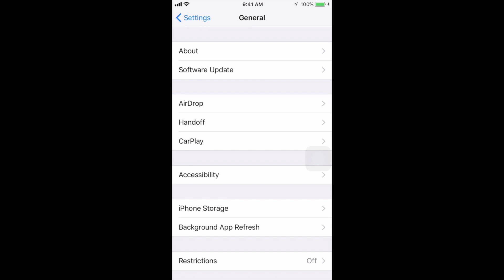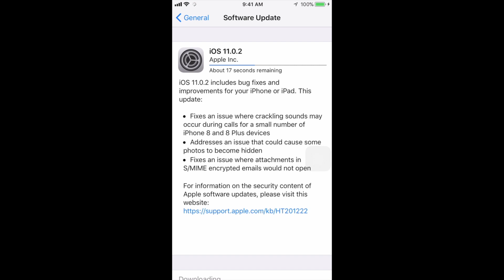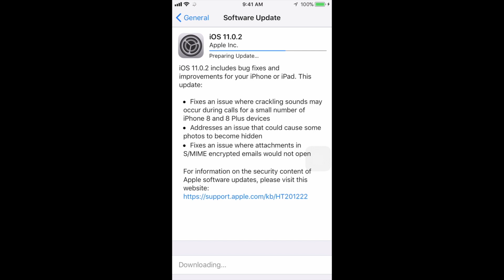How to Update to iOS 11.0.2 - iPhone iPod iPad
iOS 11.0.2 - latest iOS for idevices - download and install